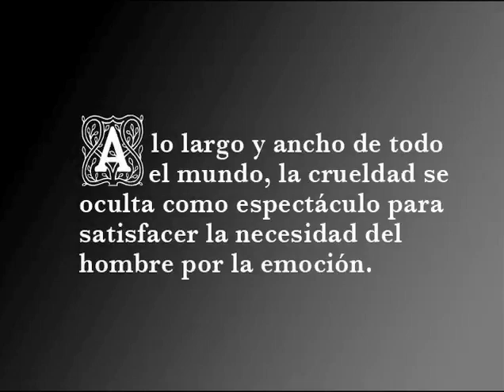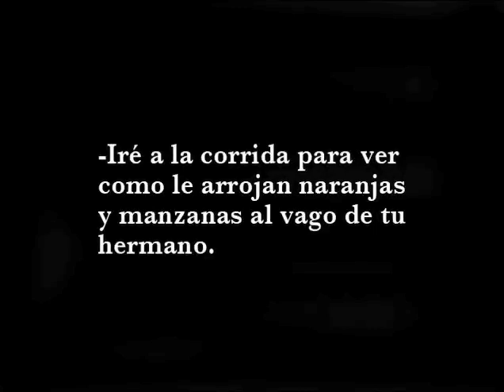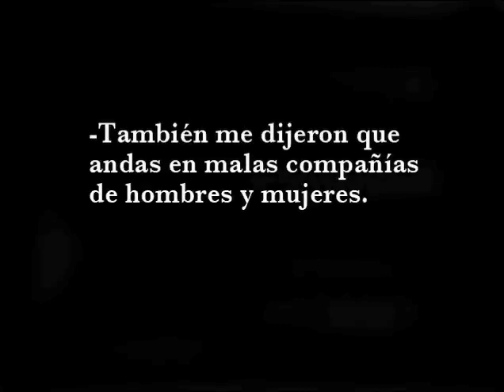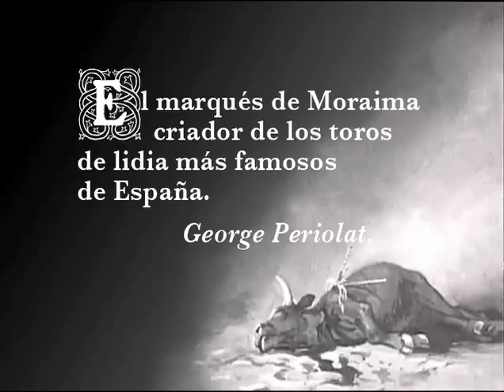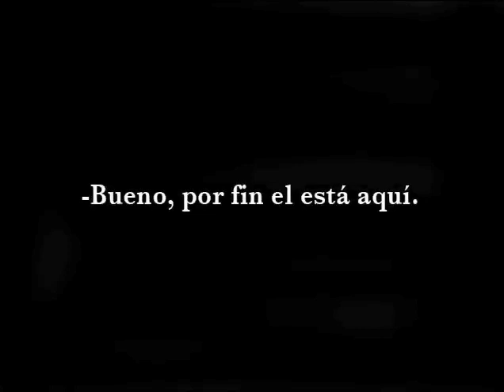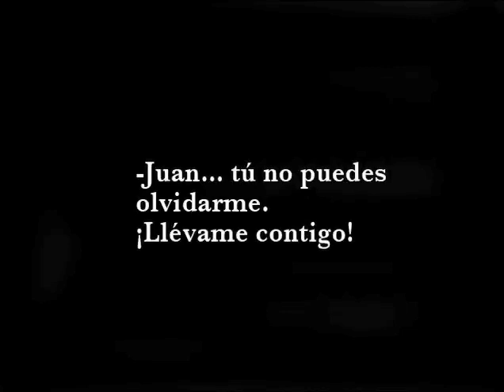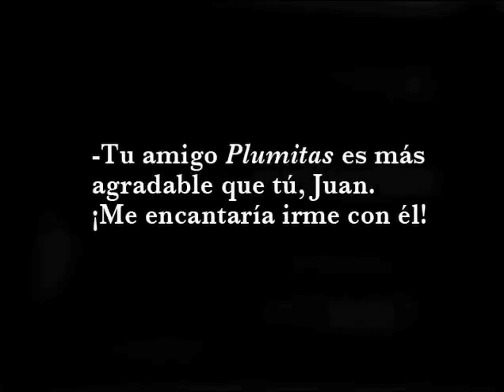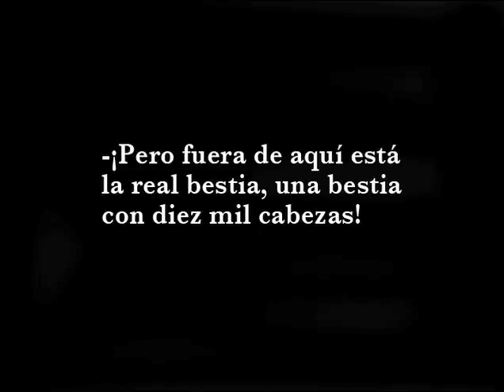1922 SANGRE Y ARENA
Adaptación de la novela de Vicente Blasco I., con la actuación de Rodolfo Valentino y subtítulos en español.